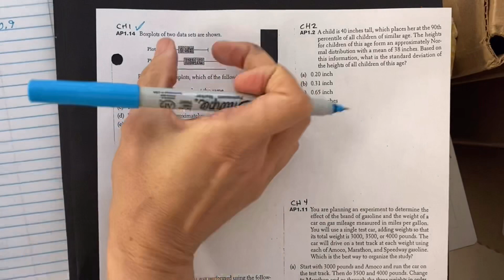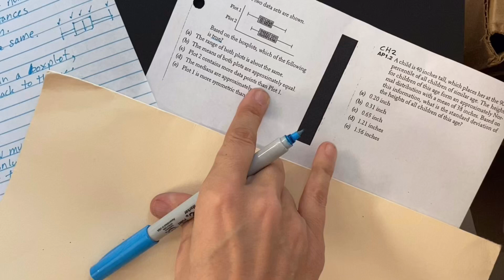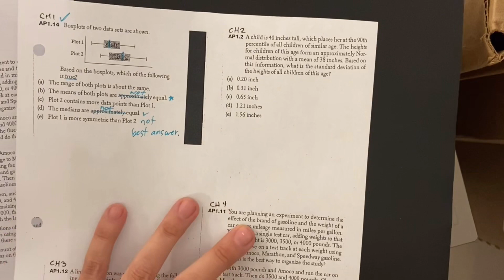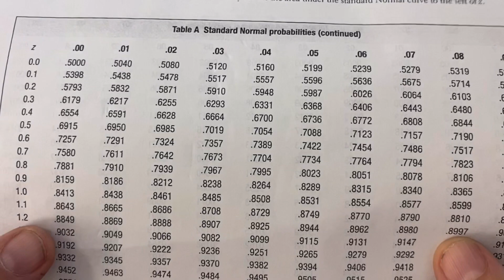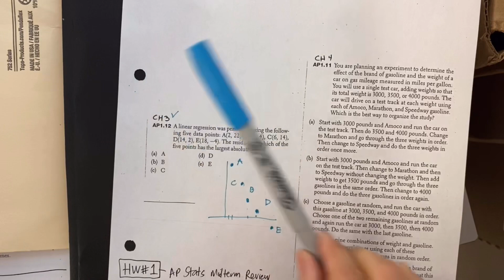Stats HW#1 midterm review